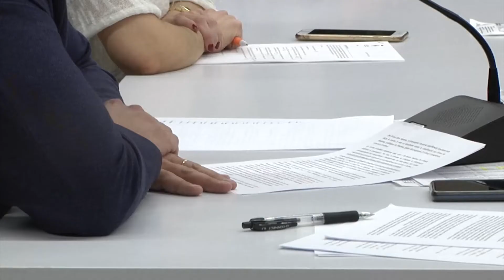Abstenció d'Independents Esquerra